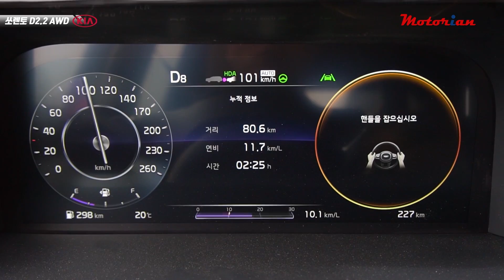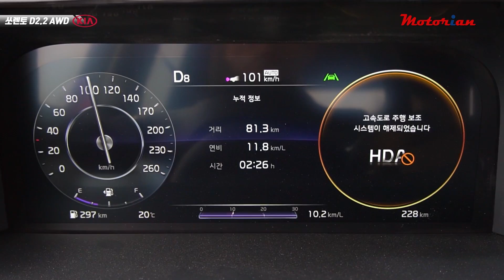운전자가 의식을 잃으면 차가 OOO한다? 쏘렌토 vs 에비에이터 Sorento vs Aviator Semi Autonomous Drive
요즘 뛰어난 반자율 주행을 선보이는 모델들이 많습니다. 현재 기술 수준에서 만약 반자율 주행 중 운전자가 의식을 잃게 되면 차는 어떻게 대응할까요?
최근에 시승한 모델들 중 쏘렌토와 에비에이터의 상황을 비교해 봤습니다.
이 내용은 일상적인 주행에서는 일어나지 않아야 할, 극단적인 상황을 가정한 아주 기초적인 테스트이며, 여러 차례 테스트를 통해 안전을 확인한 상황에서 진행됐습니다.